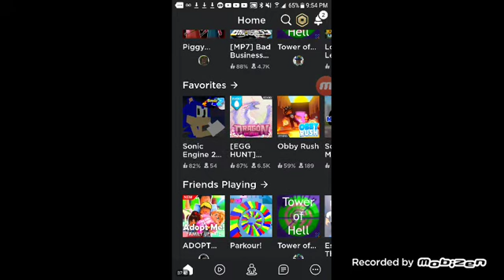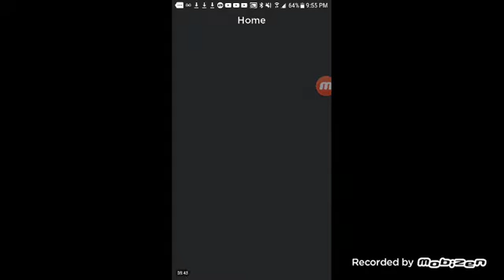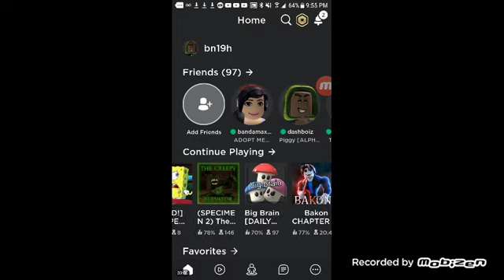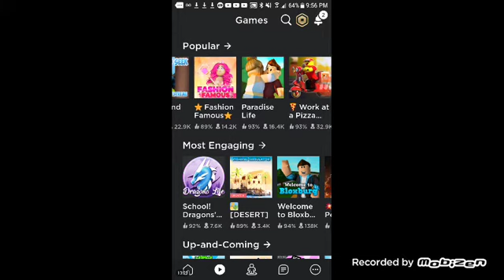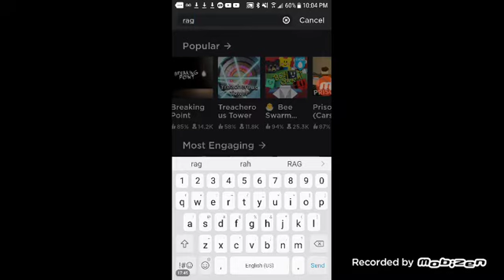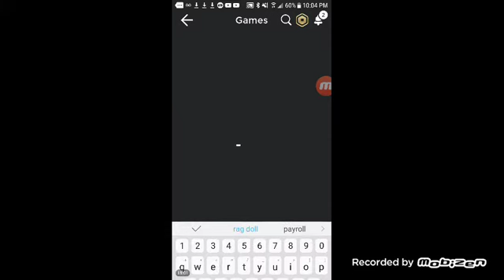Weird games on roblox